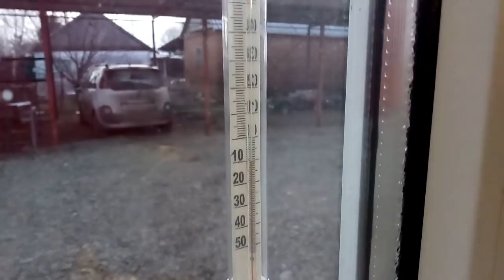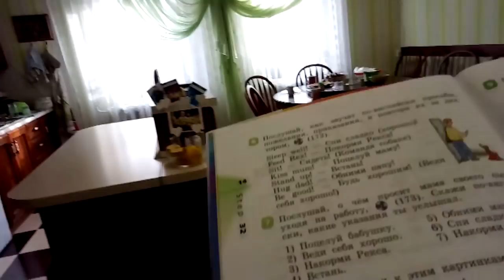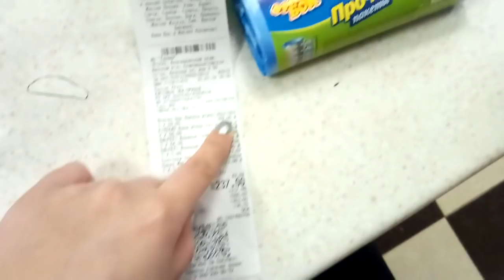✔ БЛИНЧИКИ ✔ОТБИВНЫЕ ИЗ ИНДЕЙКИ ✔ЧУТЬ ЧУТЬ ПОКУПОК ✔ПРЯНИКИ ✔ 25 ЯНВАРЯ 2018♥